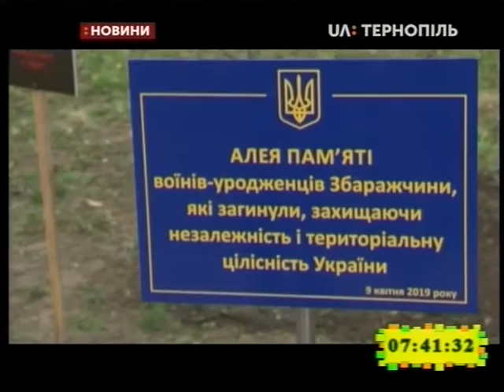10.04.2019. Новини. 7:30